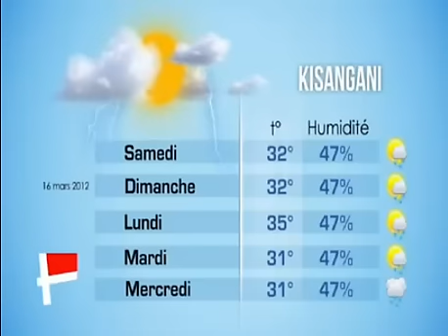UN CONGO EMERGENT POUR 2035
Le député Olivier Kamitatu explique ce que serait un Congo émergent.